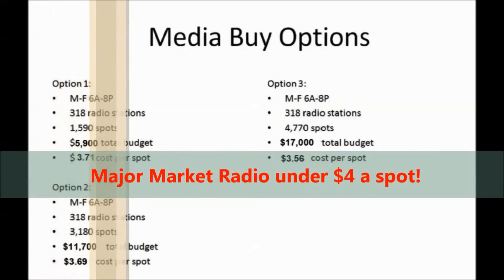Why buy Remnant TV and Radio 888 449 2526 Cheap advertising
How to buy cheap TV and Radio advertising, Remnant advertising, performanced based, wholesale tv and radio advertising, radio advertising, cheap tv radio ads, cheap tv advertising prices, cheap radio ads,